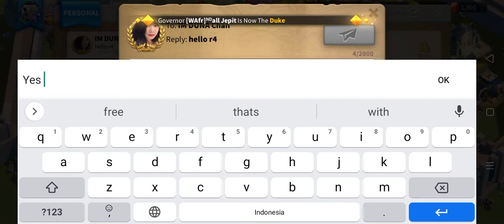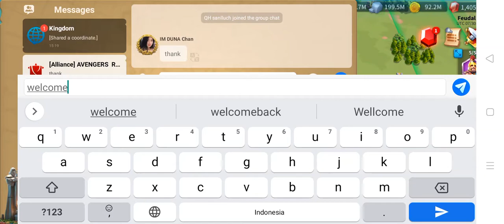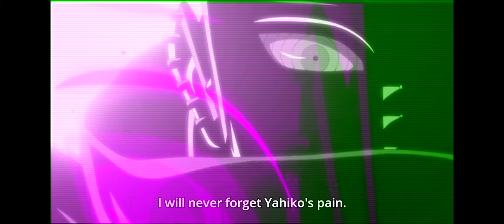Camp.EXE Part2 | PreKVK 4 IMPERIUM KD | Rise of Kingdoms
ini adalah part 2 dari stage final: camp marauder
CHEAT?! IRI BILANG BOS
2202,2211,2214,2224 vs 2204,2207,2213,2222

Edit Video: Buah Kegabutan masa pandemi, karena ada PPKM!!!
MAsih nubb, still learning
keep supprt me i love u

Game: Rise of Kingdoms